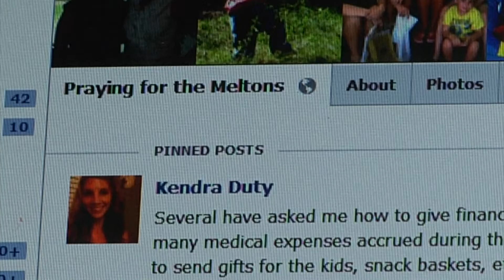Family asking for prayers after two sons hospitalized because of E Coli